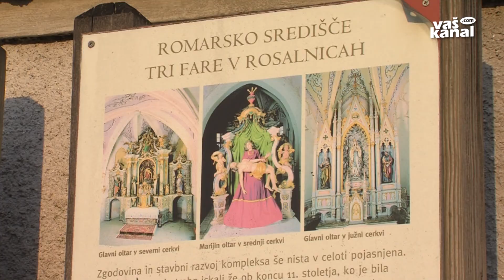Tri fare osvetljene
ROSALNICE PRI METLIKI - V Rosalnicah pri Metliki je romarsko središče Tri fare, ki ima status kulturnega spomenika državnega pomena. Gre za romarski kompleks, ki se odlikuje po treh gotskih cerkvah, strnjenih znotraj visokega pokopališkega obzidja, ki je verjetno deloma še ostanek protiturškega tabora.